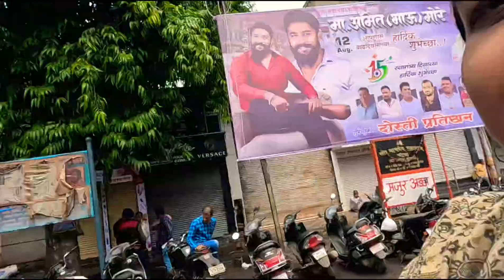Shopping Vlog MG Road Pune | Varsha Kaniche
"Hello friends! ❤️ Hope you're all doing well! 🤗